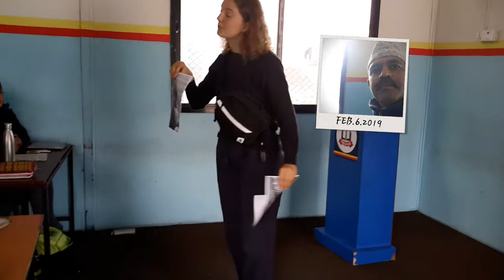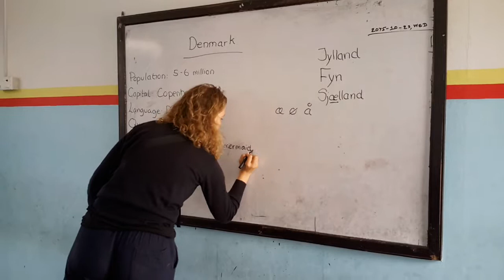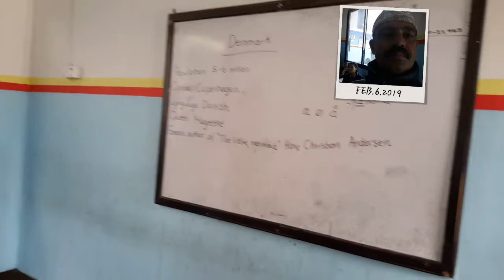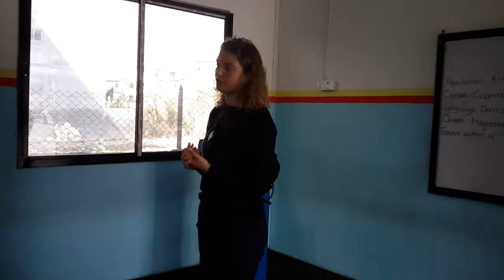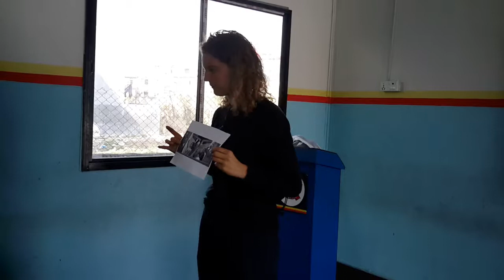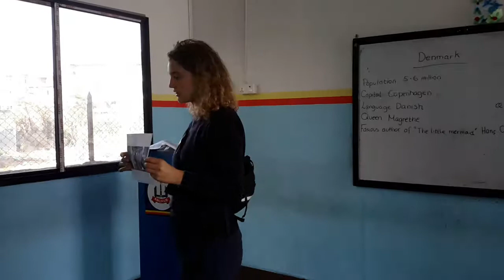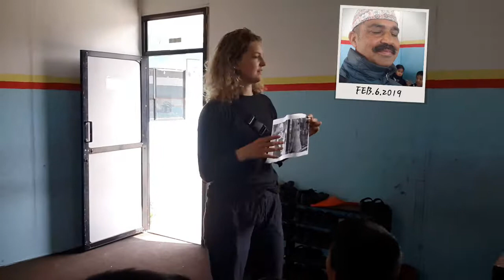Danish volunteer Ms. Emilie Teaching in Anupam Vidya Sadan, Lazimpat, Kathmandu 6TH FEB 2019(2)